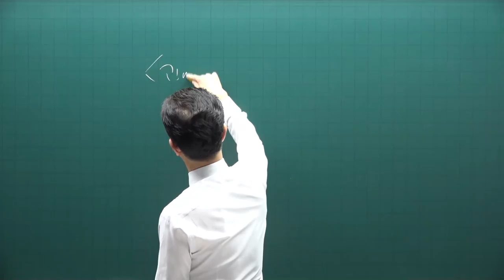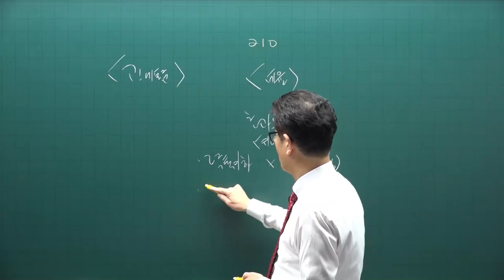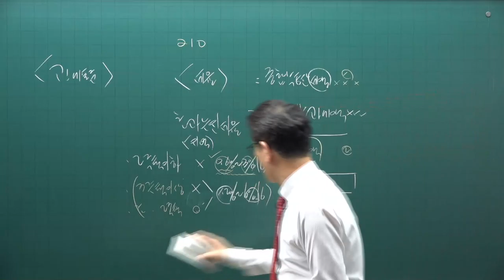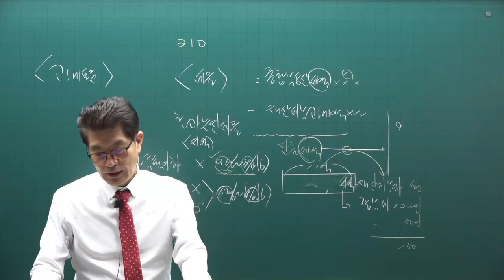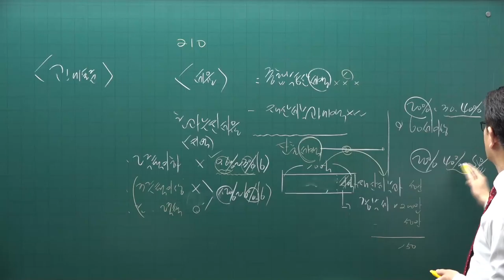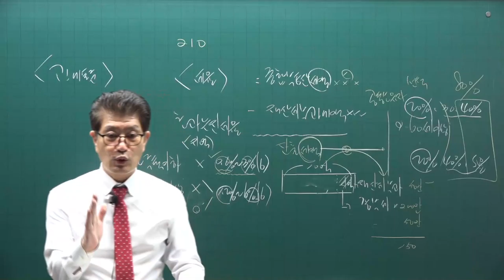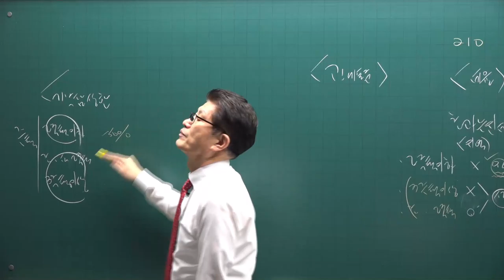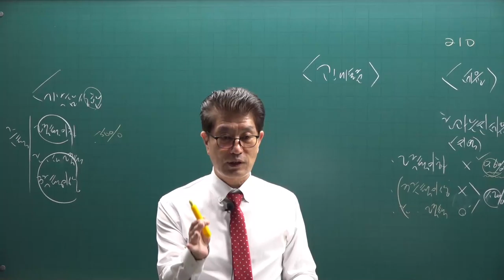[공전무] 2021년 공인중개사 세법 기초입문 11-18